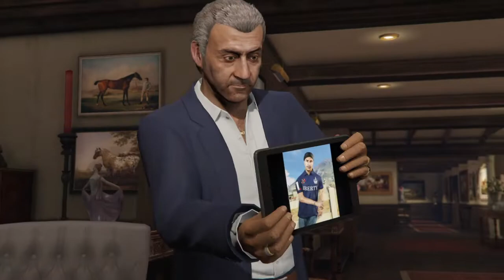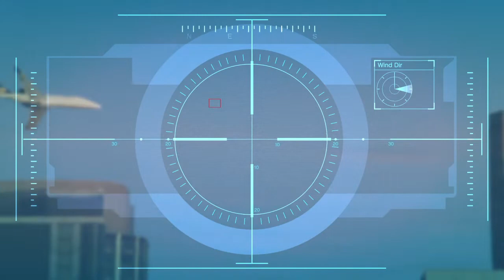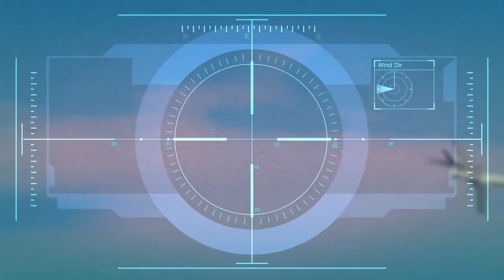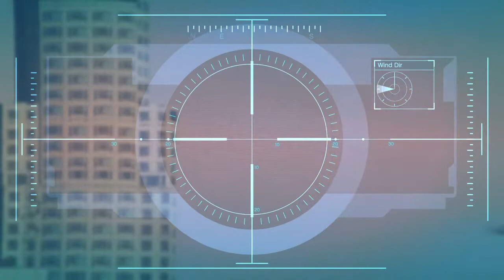GRAND THEFT AUTO V Walkthrough Gameplay Part 35. Caida Libre